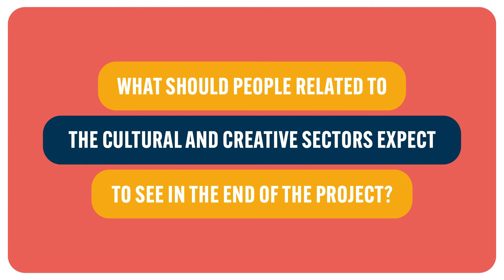Meet Catarina Arnaut from Everis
Measuring CCS will enable a thorough review of the current statistical analysis of the economical, cultural and social potential of the CCS in Europe, and provide an up-to-date perspective of the sector in the EU.